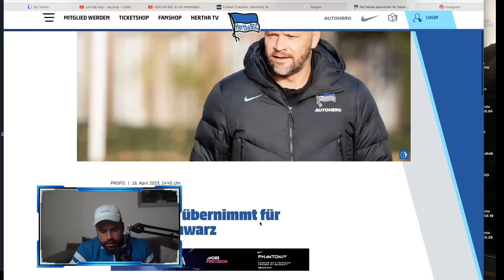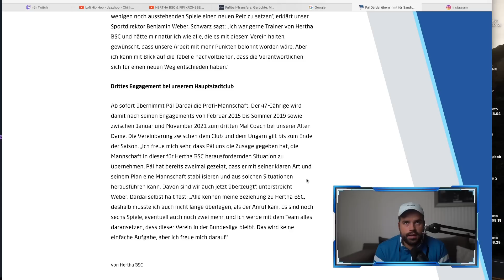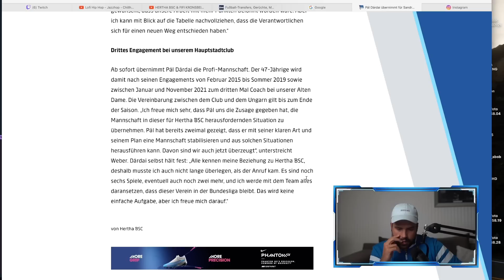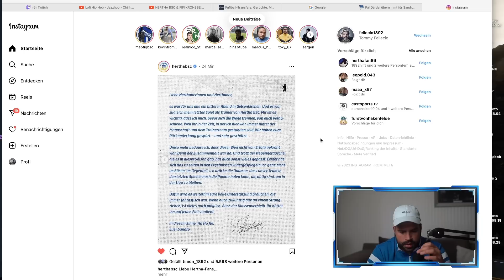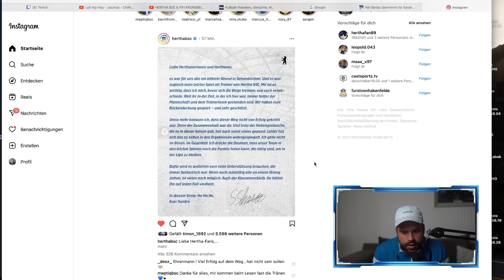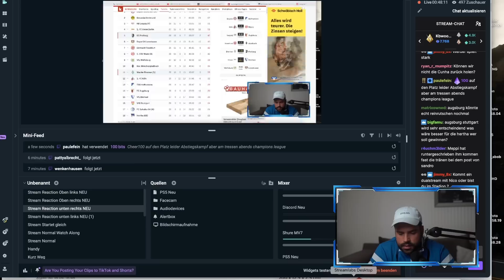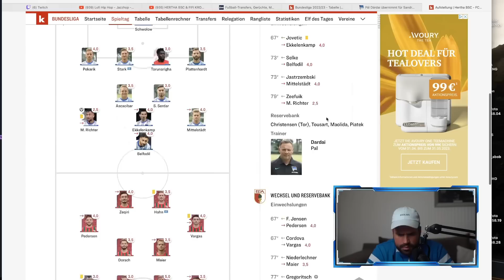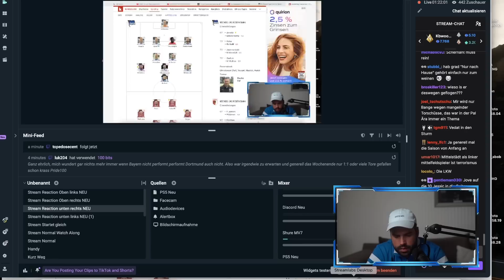Talk über Pal Dardai zurück bei Hertha BSC & das Aus in Sandro Schwarz! TCT #36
Bilder: City-Press

Für Live-Watchalongs!